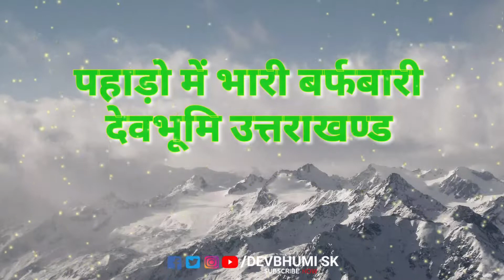पहाड़ों में भारी बर्फबारी का नजारा || देवभूमि उत्तराखण्ड || 2022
रात का सफर उत्तराखंड के थराली जंगल किनारे दिखे जंगली सुअर || Pig at Tharali Road in Uttarakhand
जय इष्ट देव जागरी रोटा पानी गांव मासी अल्मोड़ा उत्तराखंड || Jai Isht dev jagar in Uttarakhand